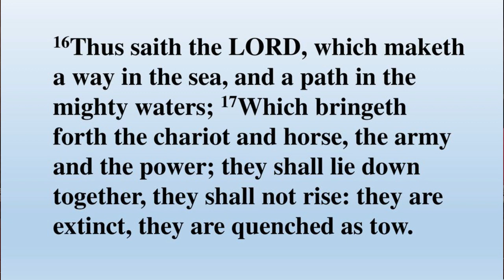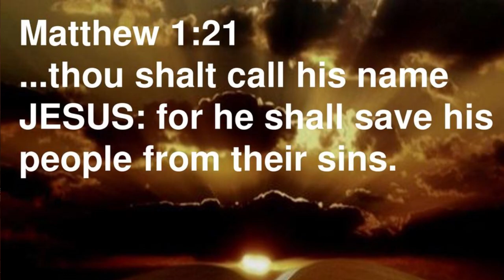The Name of God Used by His People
Answer to follow-up question on the Name of God used by Israel

Bisan sa Pagsulay with Adto ta sa Langit Medley
By PSKW Family